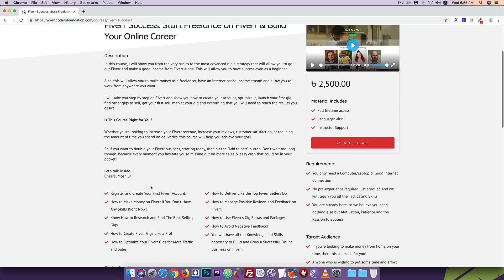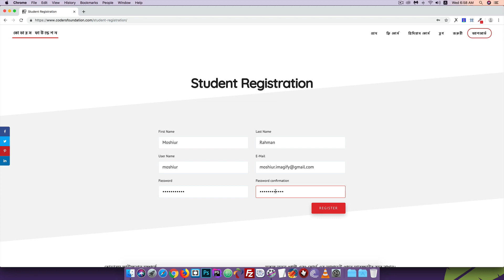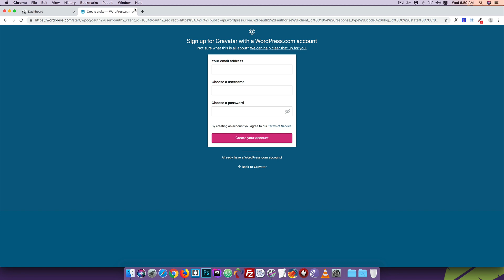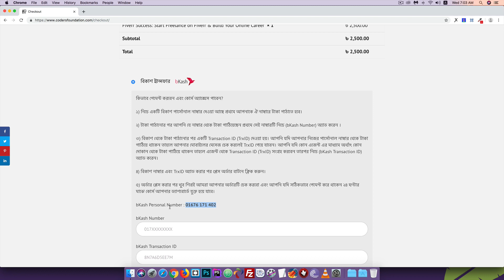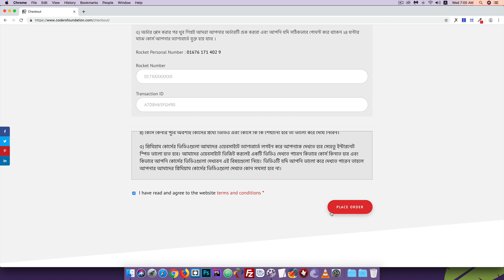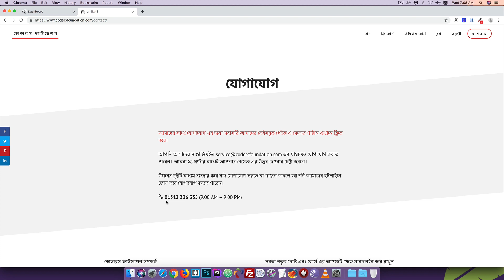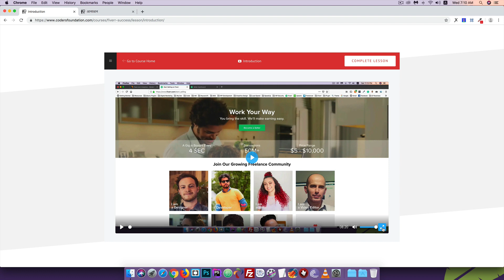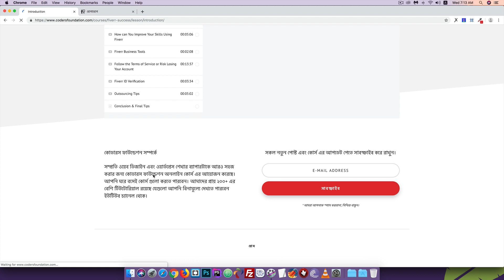How to purchase online premium Course from Coders Foundation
আমাদের ওয়েবসাইটের লগিন সিস্টেমে কিছুটা পরিবর্তন করা হয়েছে।  কোডারস ফাউন্ডেশন এর অনলাইন প্রিমিয়াম কোর্সে এখন আপনি কিভাবে জয়েন করবেন বিস্তারিত জানার জন্য এই লিংকে ভিজিট করে ভিডিওটি সম্পূর্ণ দেখুনঃ

Share the love, spread the word:

1) Share our free course to a friend
2) Share on Facebook